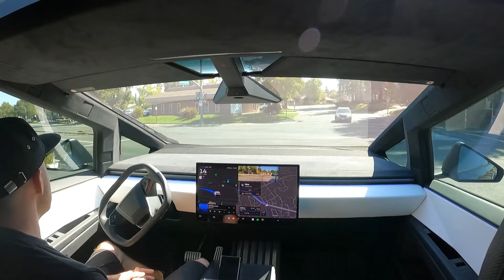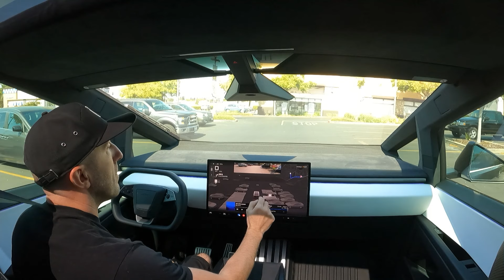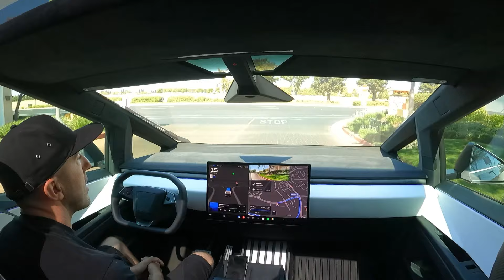Tesla Cybertruck FSD! Full Self Driving FIRST DRIVE - FSD 12.5.5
Took the Tesla Cybertruck for a drive using Full Self Driving for the FIRST TIME!